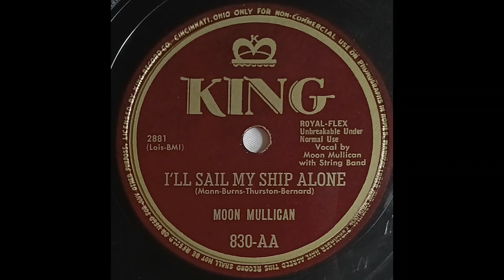Moon Mulligan I'LL SAIL MY SHIP ALONE - record quality demonstration